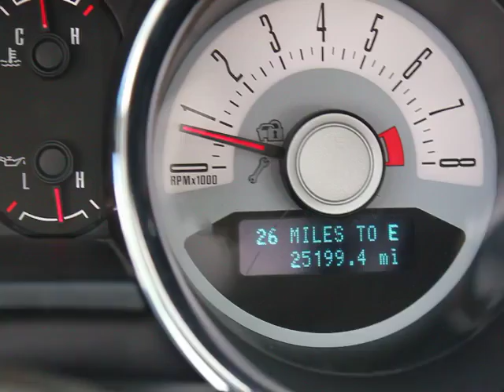2012 Ford Mustang - Convertible Orlando FL P4674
2012 Ford Mustang V6 Premium

DonReidFord
1875 S. Orlando Ave

2012 FORD MUSTANG CONVERTIBLE PREMIUM with 3.7L 4-Valve Ti-VCT Engine, 6-Speed Automatic Transmission, Rear Decklid Spoiler, Daytime Running Lights, LED Sequential Taillamps, 6-Way Power Driver Seat, Leather, Ambient Lighting, SHAKER 500 Audio System with CD Player, SYNC Voice Activated System, Sirius Radio, Remote Keyless Entry, Universal Garage Door Opener, 17 Wheels and More! FAST LOOKING JUST SITTING STILL!  There is still plenty of tread left on the tires. The paint has a showroom shine. This vehicle has all of the right options. 100% CARFAX guaranteed! The interior of this vehicle is virtually flawless. This car comes with the balance of its existing factory warranty. The balance of the factory warranty will be transferred to the new owner of this vehicle. The transmission in this vehicle shifts very smoothly. All electronic components in working condition. All interior components are in good working order. This is one of the most desirable color combinations. This vehicle is priced to sell. The Mustang is the epitome of sports cars! At Don Reid Ford, no matter what vehicle you are looking for, we can find it for you. At Don Reid Ford, we strive to provide you with the best quality vehicles for the lowest possible price, and this Mustang is no exception.  Don Reid Ford strives to put the lowest prices on pre-owned vehicles in the market based on miles, equipment and condition. We never have an issue revisiting a price if we are not competitive. Please LET US KNOW if you are interested in a vehicle and we have a price you feel is above the true market value. All prices subject to a $398 dealer fee. Dealer not responsible for listing errors.